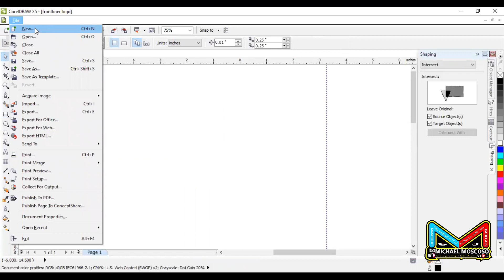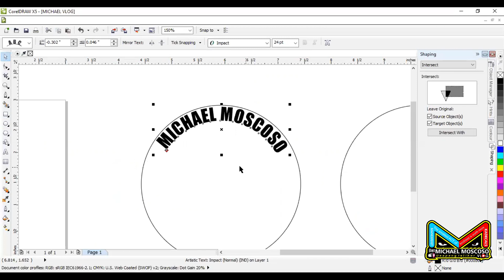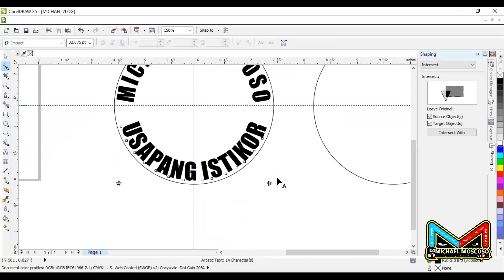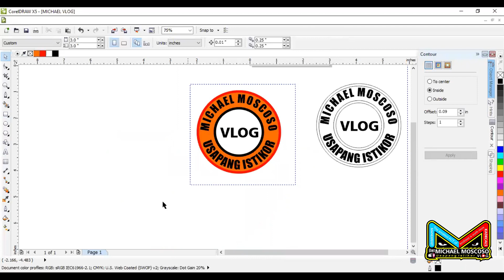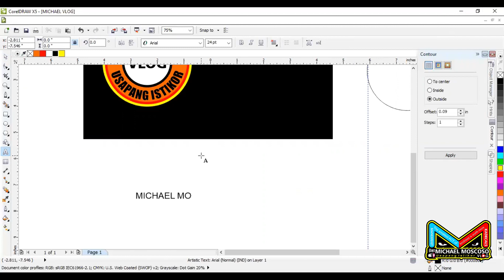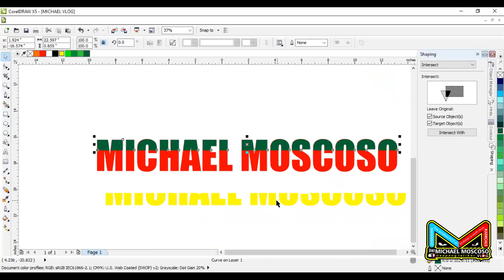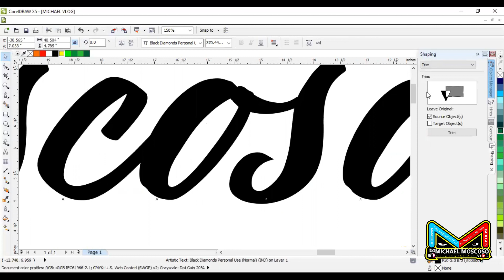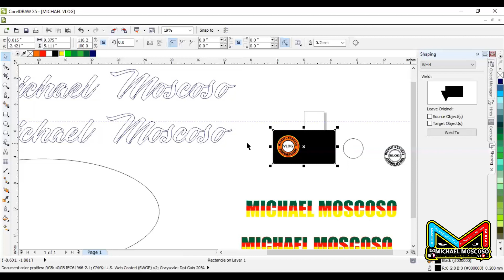CORELDRAW 1.1: HOW TO MAKE SIMPLE LOGO ( TAGALOG )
Hello mga kadecals, kamusta ang buhay ng isang naka enhance community quarantine.
Maaring may mga masamang epekto ang ang krisis na ating pinagdadaanan sa ngaun.
Pero tingnan din natin ang magagandang epekto na nangyayari din sa kabila ng mga nangyayari sa buong mundo.

Isa na dito ang mga bagong skills na natutunan ng aking asawa sa ilang araw nia na training bilang isang vertaul assistant. Diba napakalaki ng tulong nito sa kania at pati sa aking kasi naituturo din nia sakin ung pag gamit ng mga software na di ko alam pa.
Ngaun mas napapakinabangan ko sya sa paggagawa ng mga tutorials ko, upang mas malinaw ko maexplain ang lahat.

May youtube na din pala ang asawa ako, about naman sa mga homebased job. baka pwede dito ang mga asawa nio.